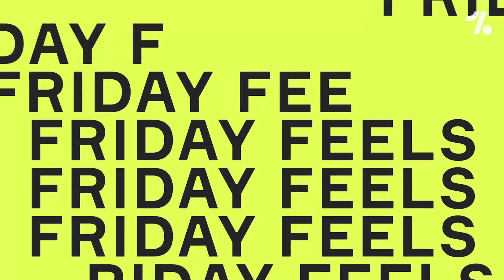Ronaldo's goal scoring RETURN + Salah hits LANDMARK!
On today’s OneFootball Daily News…there are goals galore across Europe from the likes of Manchester United’s Cristiano Ronaldo, Chelsea’s Romelu Lukaku and Real Madrid’s Karim Benzema, four clubs are set to battle for RB Leipzig’s Dani Olmo, Liverpool’s Mo Salah joins the 100 club in the Premier League, a transfer round up plus this week’s Emoji Monday!

0:00 Headlines
0:18 Goals galore across Europe
2:26 Four clubs battle for Spanish star
4:57 Salah joins the 100 club
6:34 Transfer round up
7:03 Friday Feels
7:27 Emoji Monday